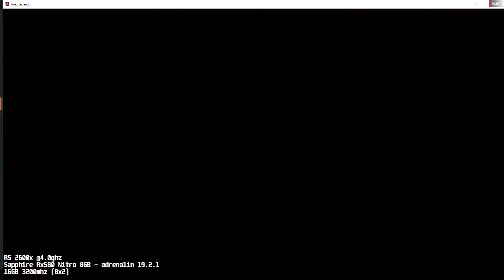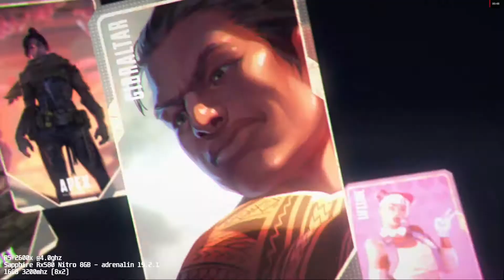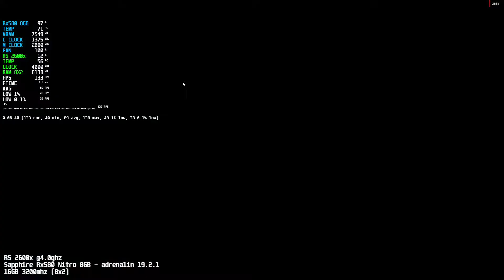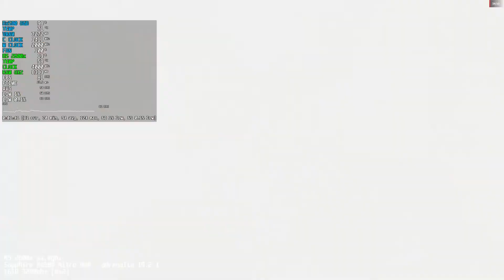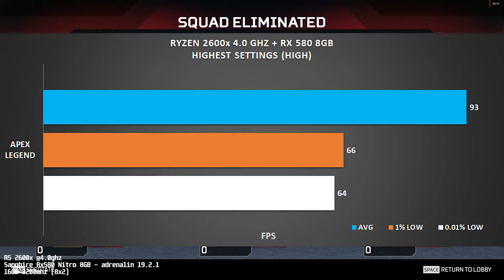Apex Legends - Gameplay and Benchmark (Ryzen 5 + Rx580)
Specs:
Ryzen 5 2600x @4.0ghz
Sapphire Rx580 Nitro 8GB (adrenalin 19.2.1)
Acer 27" 144hz gaming monitor FHD
16GB 3200mhz
240GB nVme (OS)
480 GB SSD (Games)
1TB HDD